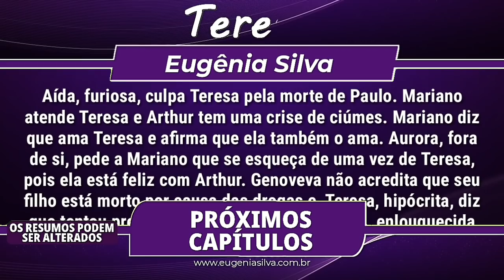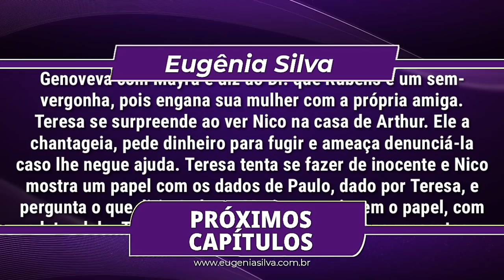Arthur descobre que teve UM FILHO com Paloma em "Teresa" | Próximos Capítulos | por ES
Saiba tudo oque acontece nos capítulos de Teresa, novela das tardes do SBT. Previsto para o capítulo do dia 11/12/18 no Capítulo 0047
Poderá haver mudanças de acordo com a edição feita pela emissora!

↪ Confira TAMBÉM

-Moisés